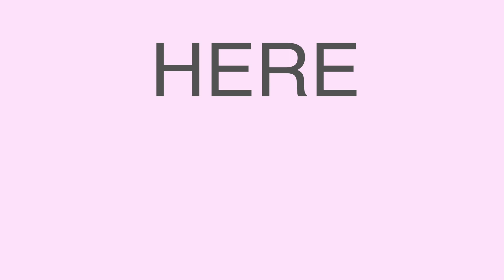NO JUMPING Booty Workout // Quick + No Equipment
This quick, intense no jumping booty workout for women will help to challenge and shape that butt! This no equipment workout can be done at home, or literally anywhere you like!

It will be between 10 and 14 minutes long, depending on if you complete 3 or 4 rounds of the exercises. It is comprised of 30 second exercises, with repetition.

Get ready to feel some serious booty burn with this circuit workout!

The Hive Girl 30 Day Workout Program is now available!

What's included:
- 30 days of equipment-free workouts
- low impact, pilates based exercises (squat free, knee-friendly)
- bonus snack guide
- access to the exclusive Hive Girl Squad Facebook community (for support, motivation, inspiration and amazing challenges and giveaways!!)

We would love to have you as a HIVE GIRL!!

XOXO BRIGITTE